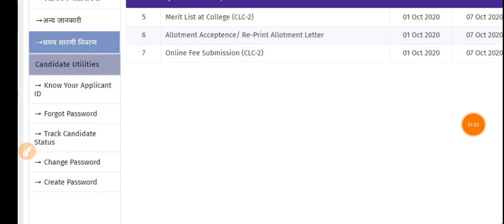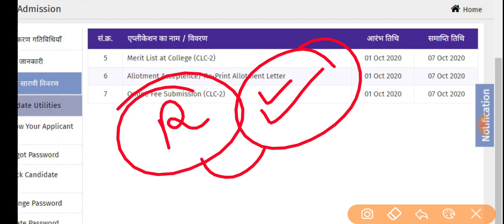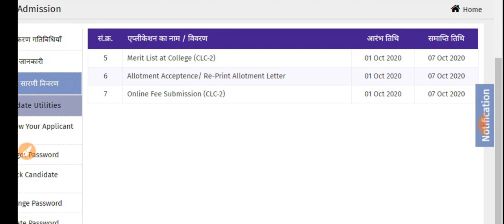MP UG, PG 3rd Round New Rejistration || UG, PG CLC Round Choice Filling || UG 3rd Round Admission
UG, PG CLC Round में कोई College नही मिला तो ये Process करो, कॉलेज जरूर मिलेगा